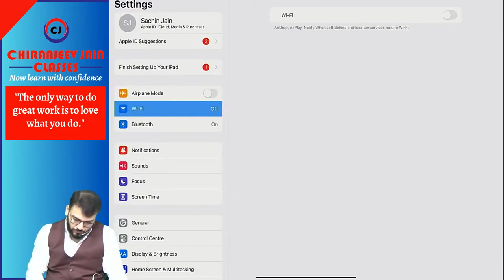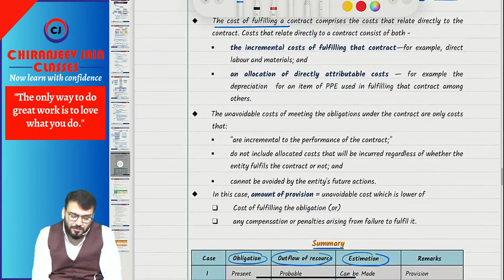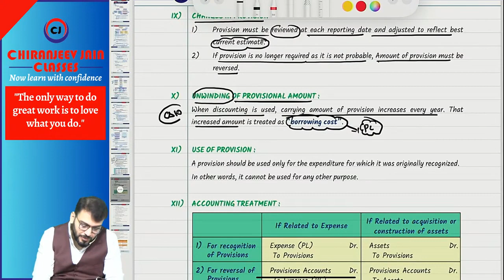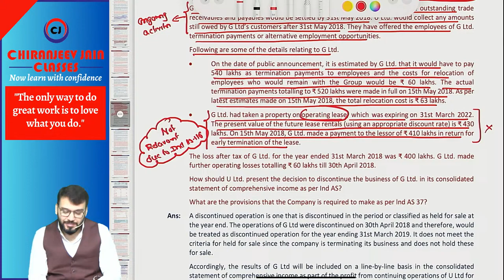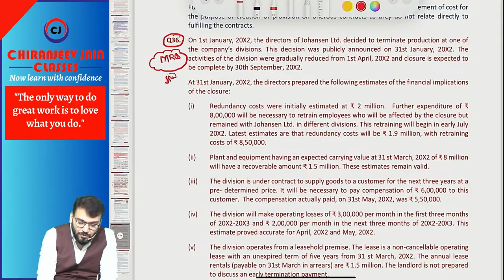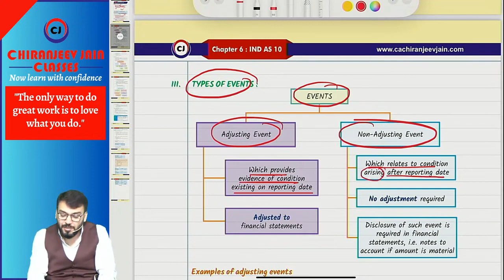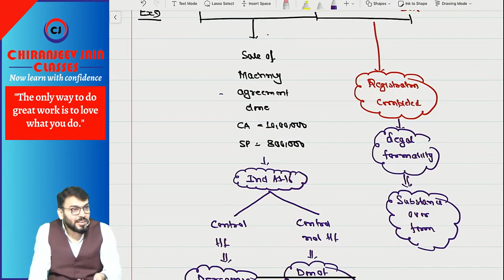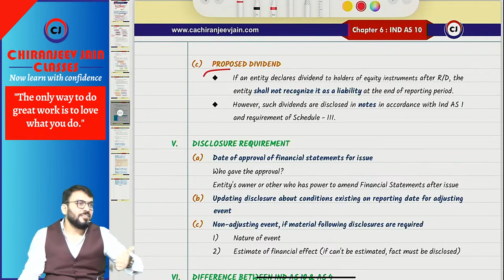03. CA Final Financial Reporting Exam Oriented Batch | CA Chiranjeev Jain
03. CA Final Financial Reporting Exam Oriented Batch | CA Chiranjeev Jain